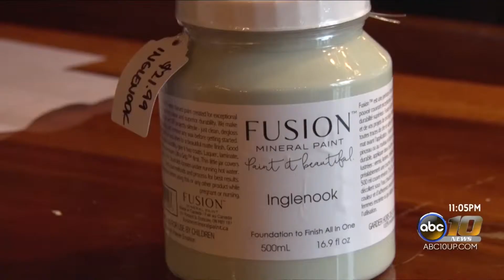Blessings Barn sells vintage goods for a good cause